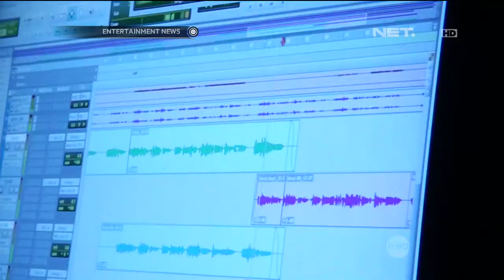Ruben Onsu & Sarwendah siapkan lagu untuk kelahiran anak